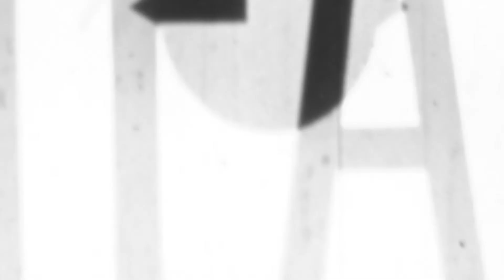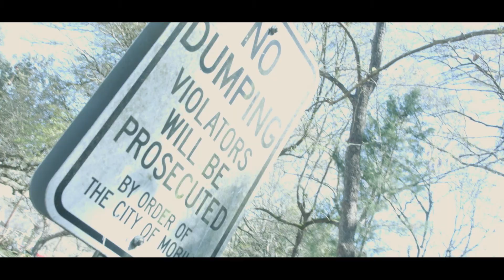D Boy Da Youngin "Keep It Movin" (Official Video)